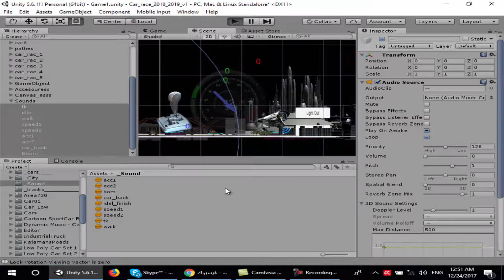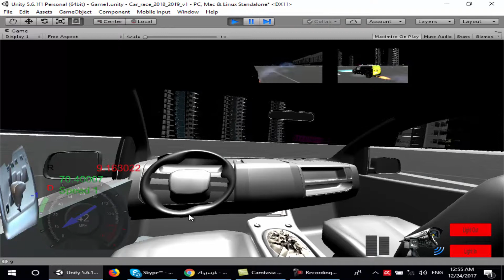لعبة سباق سيارة حديث وتشمل BMW 2017 تعمل على الكمبيوتر وجميع انظمة اندرويد وتابليت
مسلسل هوس مايا